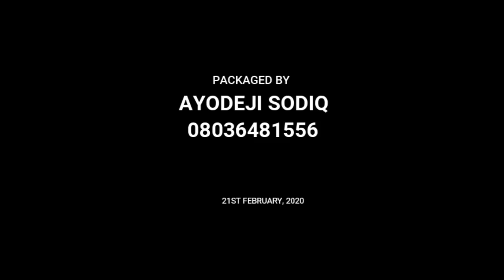IDAMU ONIMIMO - SHEIKH IBRAHIM SAHEED OLAWUMI (BABA LORILE)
IDAMU ONIMIMO,
A FACT FILE LECTURE DELIVERED BY SHEIKH IBRAHIM SAHEED OLAWUMI (BABA LORILE)  AT MONIAL IQRAH 30TH SPECIAL JUMAH SERVICE